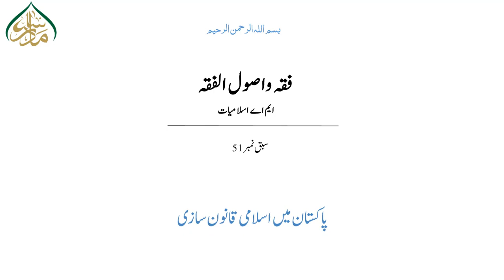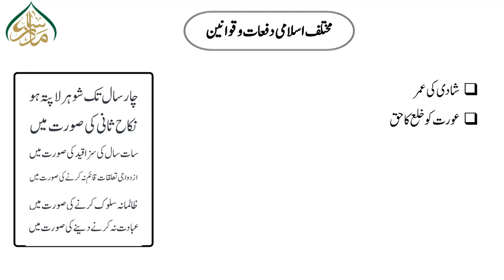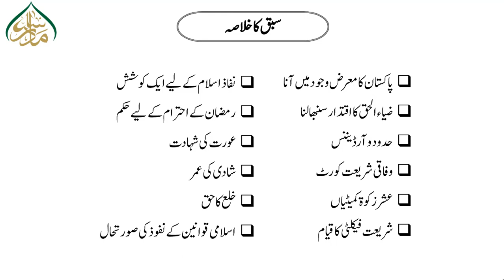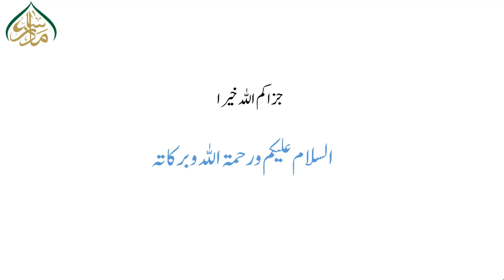فقہ و اصول الفقہ ،سبق :51پاکستان میں اسلامی قانون سازی/Fiqh or usool e fiqh lesson 51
اے ایم اسلامیات اور بی ایس میں داخل نصاب فقہ واصول فقہ (Jurisprudence and Principles of Jurisprudence) کے بہترین اور سہل لیکچرز ،ان ویڈیوزمیں پریزینٹیشن ،نقشہ جات،اینیمیشنز وغیرہ کے ذریعے اسباق کو دلچسپ اور آسان فہم بنایا گیا ہے۔ طلبہ اس سے خوب فائدہ اٹھا سکتے ہیں